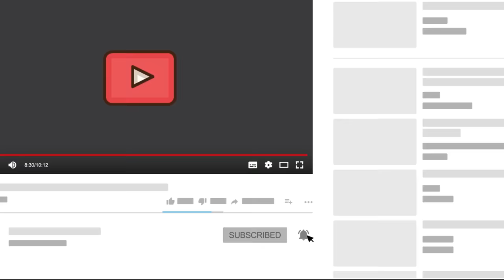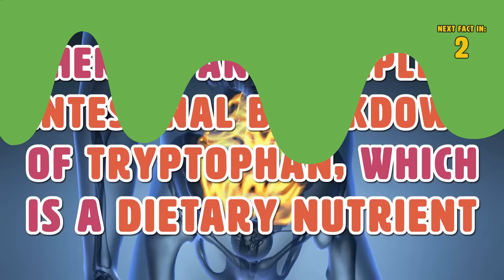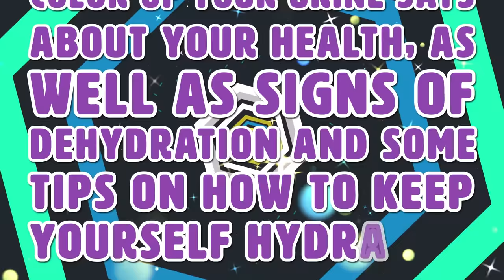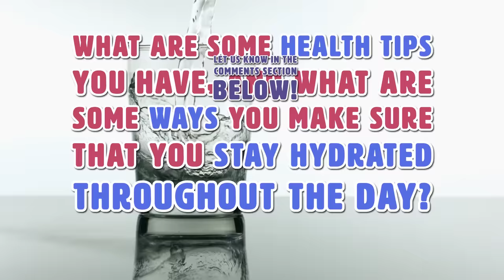What The Color Of Your Urine Says About Your Health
What the color of your urine says about your health. If you’re ever concerned about your urine color, you’ve reached the right place. You’ll find the types of urine color and what they say about your health.

Summary:
Do you have bladder or dehydration issues? According to UC San Diego Health, urine is at least 95% water. But the remaining 5% is a complex of different ingredients that include sodium, chloride, urea, and creatinine. The most common color of urine in our bladder is yellow, which UC San Diego Health says is caused by urobilin, which is a biochemical waste product that is generated from the breakdown of your body’s old red blood cells.

Transparent: The UC San Diego Health explains that colorless urine could indicate that your body may be over-hydrated. This is not a direct cause for concern, but they add that over-dehydration can dilute essential salts that can create a chemical imbalance in your blood. If the colors of your urine is transparent, it means that you are not suffering from dehydration. It means that you are drinking enough water, and generally represents that your body is in good health and not suffering the effects of dehydration.

Speaking of dehydration, make sure you stick around till the end to find out common signs that you may be dehydrated, and what you can do to hydrate yourself!

Pale Color: You are well-hydrated, healthy and normal if you have a pale color urine, says the UC San Diego Health. Your bladder is in good shape! If your urine is pale in color, similar to transparent, it means that you are well hydrated and are not suffering any of the effects of dehydration. Keep it up! You are drinking enough water, and your bodily processes are improved because you are very well hydrated.

Yellow: As mentioned already, if the color of your urine is a pale-ish, light yellow, then everything is completely normal. You are hydrated and your abdomen is working perfectly, says the UC San Diego Health. You should only start to worry if your urine starts turning a darker color. The shade of yellow that your urine is says a lot about whether you are hydrated or not. So if your urine is a light yellow in color, have no fear! You are hydrated and your bodily systems are in great condition. So keep drinking that water and keeping yourself hydrated to keep your body in that tip top shape!

Dark Yellow: If the color of your urine is dark yellow instead of light yellow, it’s still normal, but it also does suggest that you may be mildly dehydrated according to UC San Diego Health. Remember: the darker your urine becomes, the less hydrated it means that your body is. If you notice that your urine is darker in color, you should hydrate yourself and start drinking more water. If it continues to get even darker, it means that you are becoming more dehydrated. So drink up!

Honey or Amber: UC San Diego Health says that if the color of your urine is honey or amber, you might be dehydrated. This is one of the first signs of dehydration. If you notice that your urine is slowly starting to become darker, you should start drinking more water immediately, as it is a sign that you are dehydrated and that your body needs water.

Red: If the color of your urine is red, there may be a need to be concerned according to UC San Diego Health. Blood in the urine is called hematuria. In some cases, it can be benign, but in other cases, it can be a sign of infection, kidney stones or even a tumor in the urinary tract. It can also signal that there may be a problem with the prostate. This is a huge red flag and should never be overlooked. If you notice blood in your urine, visit a doctor immediately.